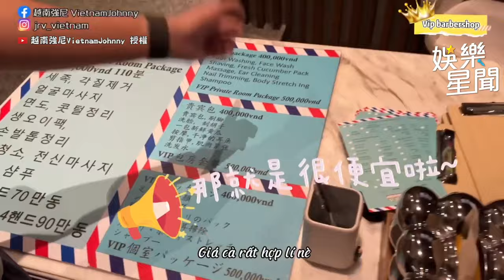享受甜美白皙越南小姐姐按摩 低領洋裝性感若隱若現！｜三立娛樂星聞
@vietnamjohnny520 授權